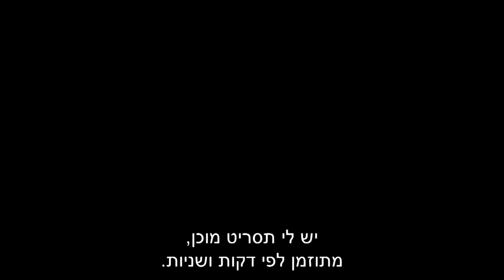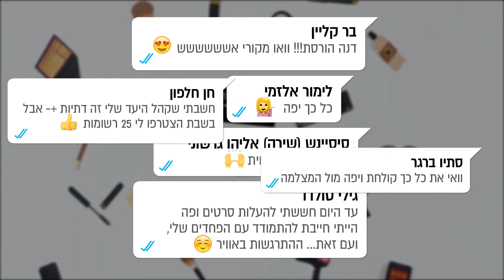האקדמיה לביוטריות של סופר-פארם - פרק 3 (קבלת המצלמה)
במאי ומפיק ראשי: אודי אפרת
משרד פרסום: באומן בר ריבנאי
צלם ובמאי: שחר רזניק
צלם נוסף: גל דרן
במאי עריכות: יואב שפיר
מקליט: רותם אנגל
ע. צלם: ניצן רוזן
ארט: נריה בן ארי
ייעוץ אומנותי: רם ברוך
ע. הפקה: מור ולטך
ניהול הפקה: ג'ואי כוזר ואסף לוי
צולם בקמפוס גוגל
הופק ע"י אודיני סרטים